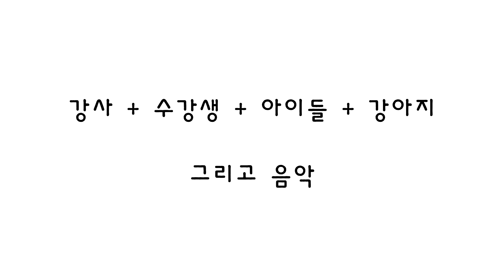MCMI - 즉흥연주 @ 2016 워크샵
MCMI 음악학원